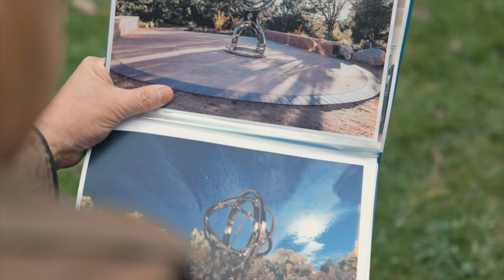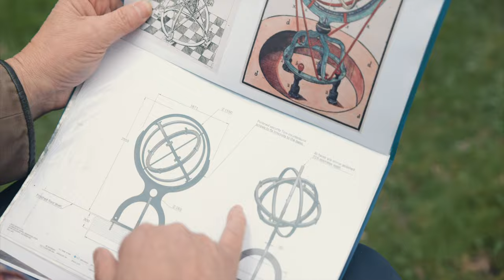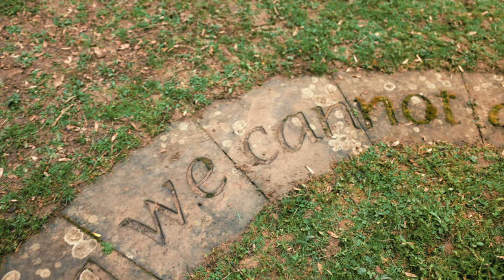Dame Judi Dench Full Interview 2023 | Boss Content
Hi everyone, this weeks video is a little different.

I recently did a job for David Harber Sculptures, interviewing Judi Dench about a shared love for sundials, history and more. It was such a pleasure to meet Dame Judi and thought I'd share the full video with everyone.